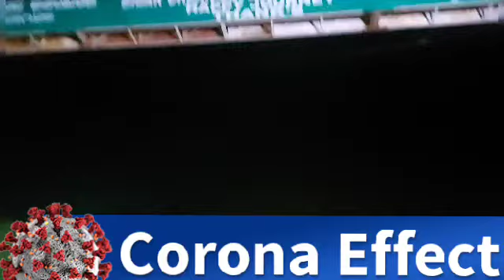बीदर के डी.एस.पी. आदेश का पलान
कर्नाटक राज्य :
बीदर श्री बसवेश्वर हीरा डीवाई.एस.पी बीदर सभी अनक सहयोगी मल्लम्मा चौबे सीपीआई, यशवंत सीपीआई और श्रीनिवास सीपीआई और सभी बीदर पी.एस अधिकारी आदेश दीया गया!

गंदी भाषा का प्रयोग न करें और नागरिक के साथ सहयोग करें, एक जिम्मेदार नागरिक के रूप में उन्हें विभाग के साथ सहयोग करना चाहिए,
मेडिकल अस्पताल और आवश्यक सेवा 24 घंटे,

यदि वाहनों की अनावश्यक आवाजाही लोगों की तो दिशानिर्देश के अनुसार हम सार्वजनिक सुरक्षा के लिए काम कर रहे, इसे समझें और इसमें सहयोग करें, यदि कोई भी आवश्यक हो तो वरिष्ठ अधिकारियों के साथ चर्चा करके परिवर्तन किए जाएंगे,
यदि कोई दिशा-निर्देश उलंघान कर्ने पे उस पर सख्त से कार्य और वाहन को भी जब्त कर दी जाएगी,
 राज्य की सीमा को भी सील कर दिया गया है!

खुसरू अहमद
बीदर, कर्नाटक